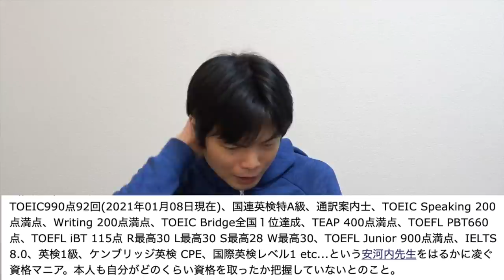東進Wikiを本人がチェックしてみた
東進Wikiが辞めても更新され続けているので内容をチェックして訂正してみた。